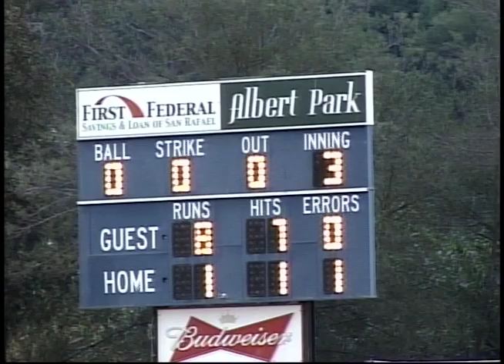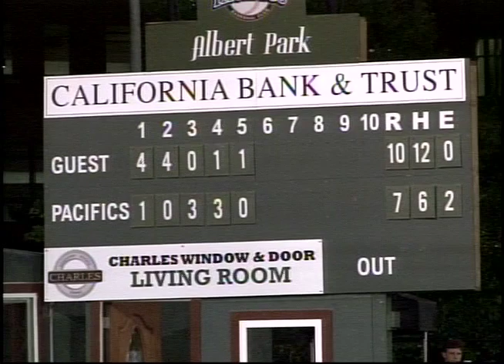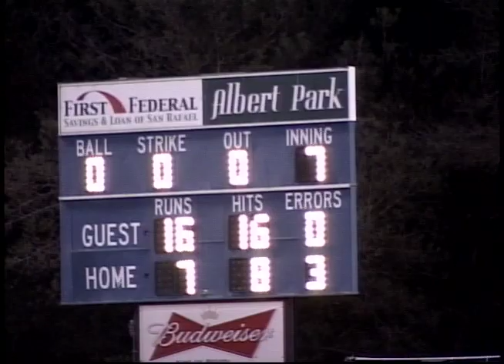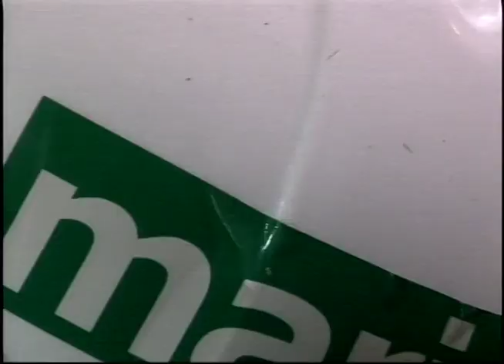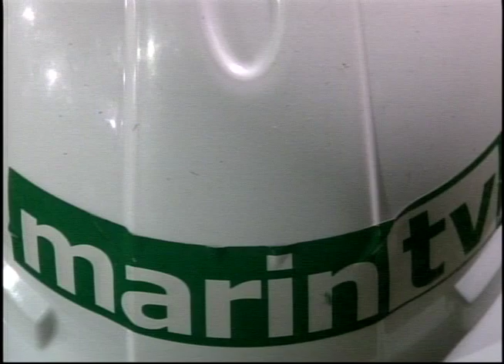SR Pacifics vs Vallejo July 2 2015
The San Rafael Pacifics take on the Vallejo Admirals on July 2, 2015.  As broadcast live on Marin TV.